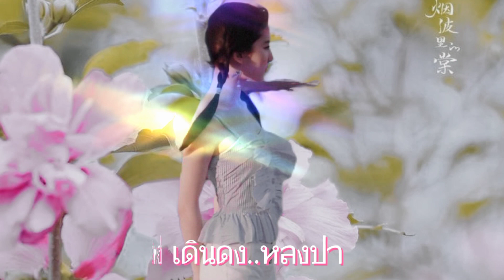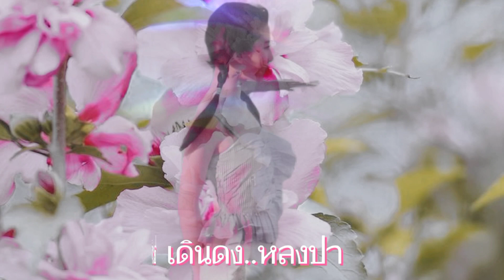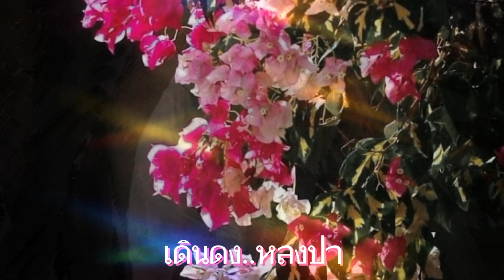เพลง เดินดง..หลงป่า ศิลปิน สายัณห์ สัญญา-ชุดสายัณห์รำเต้ย/ขอขอบคุณทุกกำลังใจ🙏🙏